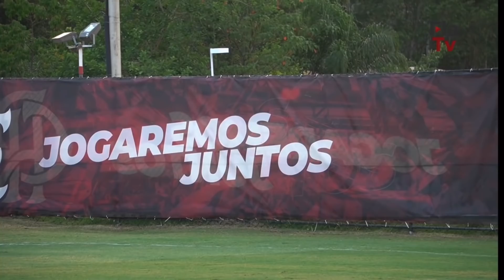RAFINHA, SÓ GANHANDO MENOS! PODEMOS LUCRAR COM PIRIS! A VERDADE SOBRE GERSON! RIBEIRO ABRE O JOGO!